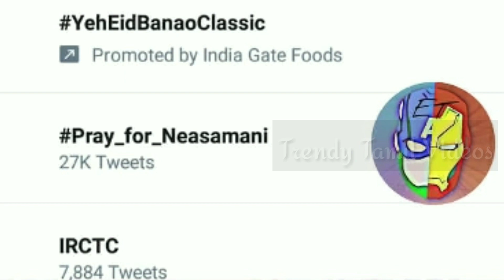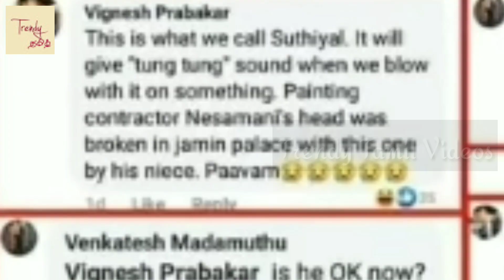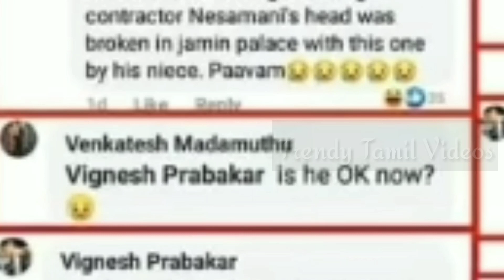Nesamani - Autobiography | what happens to nesamani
this video is about nesamani character who was get hurt in their heat by his friend..